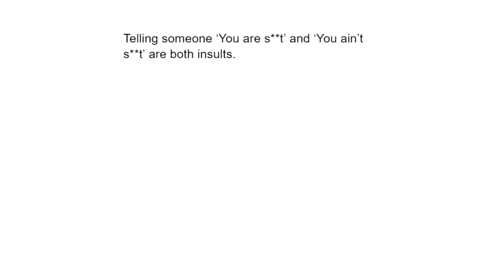The English Language